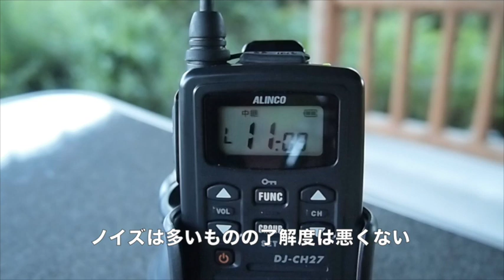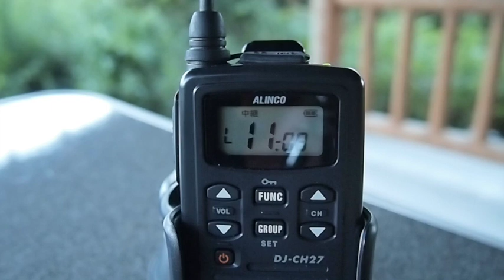特小7機種一気比較！受信編 フリーライセンスラジオ 特定小電力トランシーバー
浜松レピーターにアクセスしALINCO, ICOMの特定小電力トランシーバー７機種の送受信性能を比較してみました。

‹テスト機種›
DJ-R20D